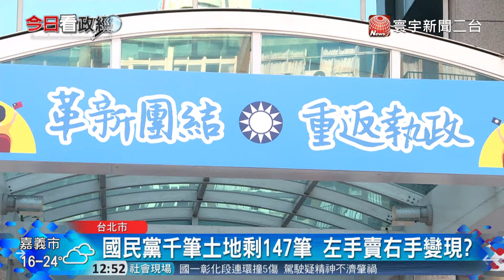20180123寰宇整點新聞》遭黨產會質疑 國民黨 一切合法歡迎來查